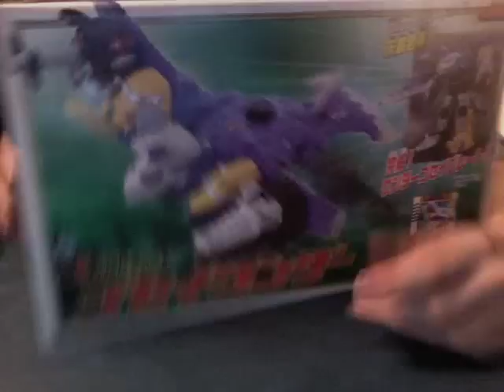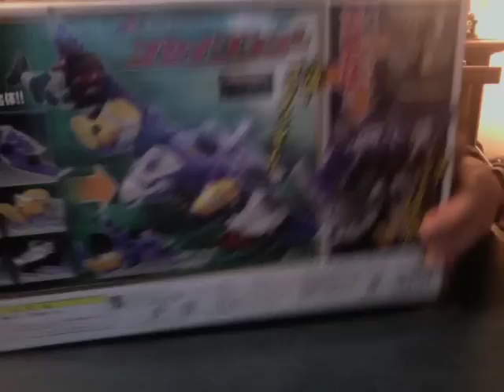Tensou Sentai Goseiger Gosei Headder Series Gosei Wonder Review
This is my review for the Tensou Sentai Goseiger Gosei Headder Series Gosei Wonder. It's the fairly cool mecha featured in the movie and one random episode. Gosei Wonder consists of a repainted Gosei Dragon body with a new tail and a new headder, the Bird Headder, as well as 4 other Headders: Kabuto, Dolphin, Crocodile, and Elephant. The 4 Headders can attach to the bodies of Gosei Phoenix, Gosei Snake, Gosei Tiger, and Gosei Shark, to form Gosei Kabuto, Gosei Crocodile, Gosei Elephant, and Gosei Dolphin. With the extra 4 Headders detached from the wings, Gosei Wonder becomes Gosei Bird. Gosei Bird can combine with the other 4 to form Wonder Gosei Great. The tail of Gosei Bird/Gosei Wonder becomes a battle ax weapon for Wonder Gosei Great. The ax can also be slotted into the mouth of the Bird Headder. The Gosei Wonder Summon Card is included and when used with the Tensouder makes the sound "Summon, Wonder Power!" This mecha is pretty cool and is really only useful if you own Gosei Great, otherwise you just have a giant bird with a bunch of heads just sitting there. It's very hard to recommend purchasing this for the retail price, but it's an easy pickup if you can get a good deal on it.